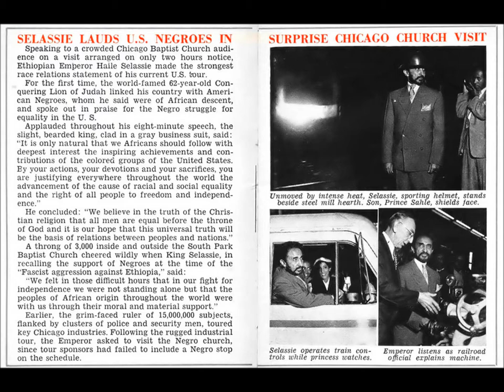Emperor Haile Selassie I visits Chicago Baptist Church & Praises the Negroe Struggle in America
Haile Selassie I demands a last minute stop at a Black Chicago Baptist Church to present His people with due recognition of the Negroe Struggle in the United States & its world wide significance & importance! The Lion of Judah Hath Prevailed!
SUPPORT THE LION OF JUDAH SOCIETY OF HIS IMPERIAL MAJESTY HAILE SELASSIE I